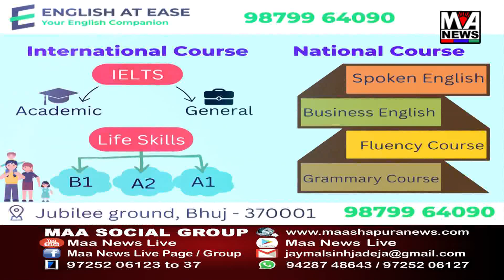ભુજ ખાતે ભારતીય જનતા પાર્ટી મહિલા મોરચા દ્વારા સુષ્મા સ્વરાજ એવોર્ડ એનાયતનો કાર્યક્રમ યોજાયો